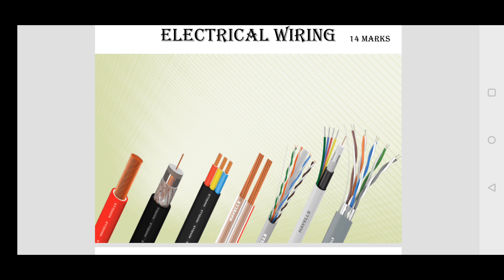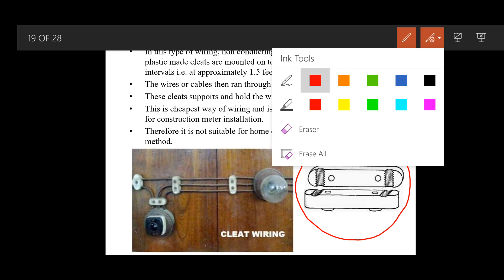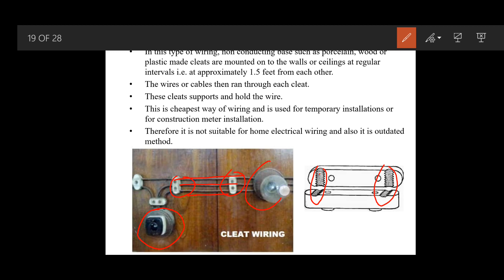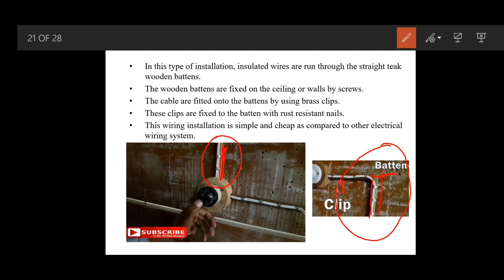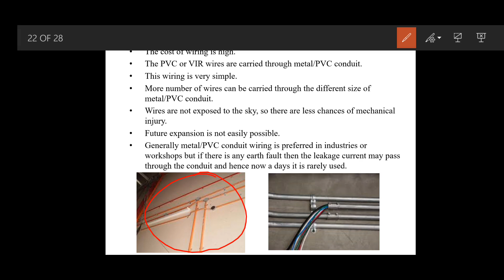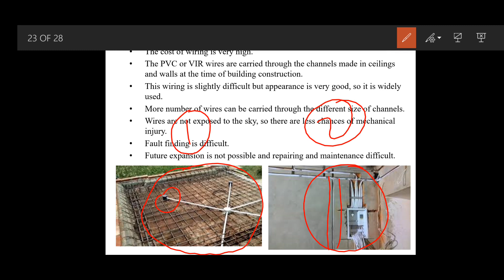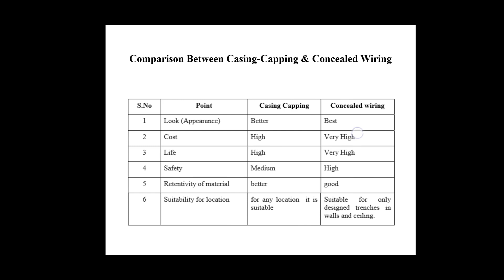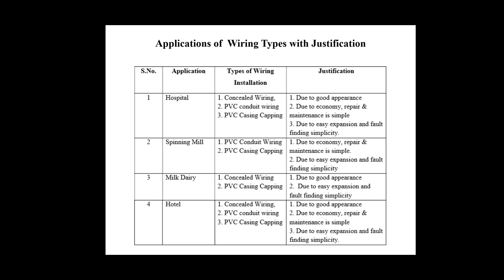Electrical Wiring Lecture -3